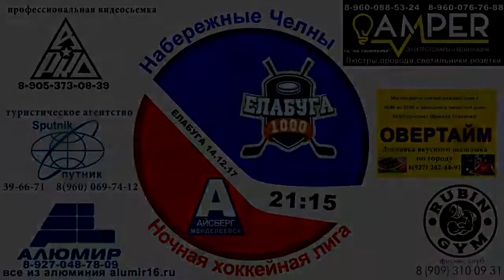Матч №49 ЕЛАБУГА-АЙСБЕРГ 11:0 (НХЛ-2018)